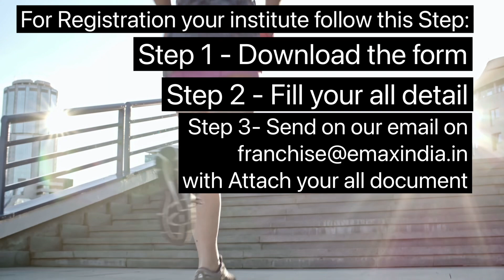how to register a computer institute - Step for open a computer training computer institute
Follow all simple Step for Registration your Institute:

The YouTube video "How to Register a Computer Institute" is a helpful tutorial that provides step-by-step instructions for anyone interested in starting their own computer training center or institute. The video is designed to guide viewers through the process of registering their institute with the appropriate government authorities, and covers all the necessary legal and administrative requirements.
The video begins by providing an overview of the different types of computer institutes that can be registered, including those that offer basic computer courses, specialized training programs, or certification courses. It then goes on to explain the legal requirements for registering an institute, including obtaining a business license and registering for tax purposes.
The video also covers other important topics related to starting a computer institute, such as selecting a location, hiring staff, and designing course materials. The presenter offers practical tips and advice on how to create a successful computer training center, including how to attract students, market your courses, and build a positive reputation in the industry.

Overall, the video is a comprehensive guide that offers valuable information for anyone interested in starting a computer institute. It is presented in a clear and concise manner, making it easy to follow and understand, even for those with little to no prior experience in starting a business. Whether you are a seasoned entrepreneur or a beginner, this video is sure to provide you with the information and guidance you need to get started on the path to success.
Faq:
- how to register a computer institute?
- how to register a computer Center?
- how to register a computer Centre?
- how to Open a computer institute?
- How can I register my institute in India?
- How can I start a computer training institute in India?
-  computer center kaise khole?
-  how to register computer training institute?

E-MAX INDIA STUDY CENTER IN:
how to register computer Institute Andhra Pradesh (Amaravati) Arunachal Pradesh (Itanagar) Assam (Dispur) Bihar (Patna) Chhattisgarh (Raipur) Goa (Panaji) Gujarat (Gandhinagar) Haryana (Chandigarh) Himachal Pradesh (Shimla) Jharkhand (Ranchi) Karnataka (Bangalore) Kerala (Thiruvananthapuram) Madhya Pradesh (Bhopal) Maharashtra (Mumbai) Manipur (Imphal) Meghalaya (Shillong) Mizoram (Aizawl).  How do I start my own institute?  Nagaland (Kohima) start a computer training institute Odisha (Bhubaneshwar) Punjab (Chandigarh) Rajasthan (Jaipur) Sikkim (Gangtok) Tamil Nadu (Chennai) Telangana (Hyderabad) Tripura (Agartala) Uttarakhand (Dehradun) Uttar Pradesh (Lucknow) West Bengal (Kolkata)